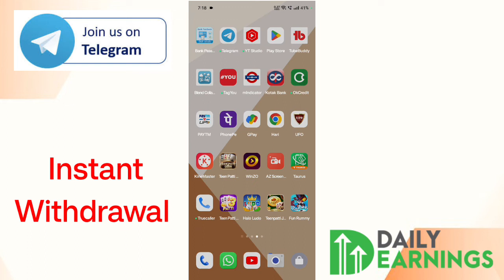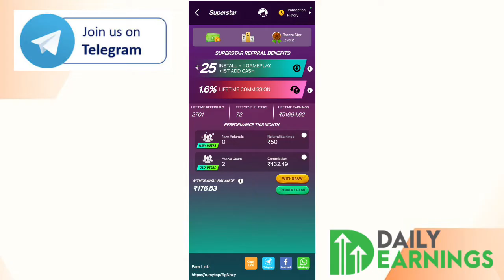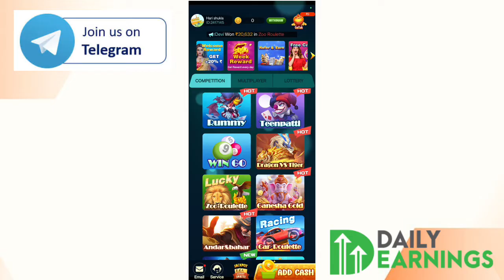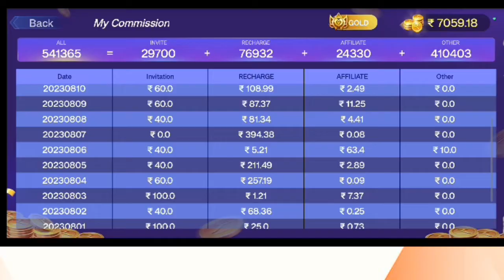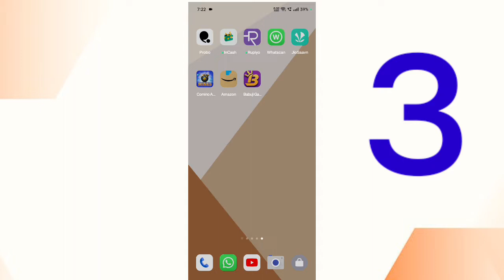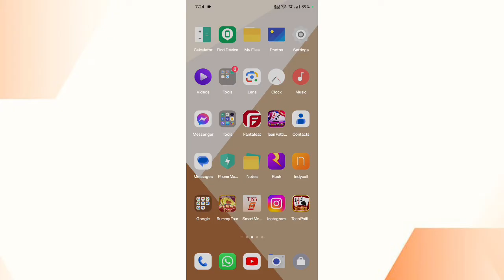top 3 andar bahar game app | andar bahar real cash game | andar bahar card game tricks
top 3 andar bahar game app | andar bahar real cash game | andar bahar card game tricks | andar bahar game app
💥💥💥 👇👇Video App Link 👇👇💥💥💥

andar bahar real cash game | andar bahar card game tricks | andar bahar game | best andar bahar game

Trick video link 🛟

💞💞Plzz support💢💢

topic cover

Andar Bahar game trick
Andar Bahar game in English
Andar Bahar game telugu
Andar Bahar game in Goa
Andar Bahar game wiki

Video covers

1)andar bahar real cash game
2)andar bahar winning tricks
3) Best andar bahar game app
4)andar bahar game
5)andar bahar game app
6)online andar bahar game app
7)andar bahar card game app
8)andar bahar online game
9)andar bahar game kaise khele
10)andar bahar real money app
Andar Bahar online

Andar Bahar prediction

Andar Bahar Paytm cash game

Bet777 Andar Bahar

Best Andar Bahar app

Andar Bahar rules

Andar Bahar Gold Edition

Andar Bahar demo

Jungle Raja Andar Bahar

Teen Patti Andar Bahar

What is Andar Bahar game

Andar Bahar Awards

Which is the best app for Andar Bahar?

How can I get Andar Bahar every time?

What is Andar Bahar called in English?

Where can I play Andar Bahar online?

Is it legal to play Andar Bahar?

How do I win at Andar Bahar?

new andar bahar game app

new andar bahar earning app

new andar bahar earning app today

new andar bahar game

new andar bahar app today

new andar bahar app

new andar bahar earning app 2021

new andar bahar tricks

new song andar bahar

andar bahar new trick 2021

Mt yt dost

Manoj dey

1)andar bahar real cash game

2)andar bahar winning tricks

 3) Best andar bahar game app

4)andar bahar game

5)andar bahar game app

6)online andar bahar game app

7)andar bahar card game app

8)andar bahar online game

9)andar bahar game kaise khele

10)andar bahar real money app